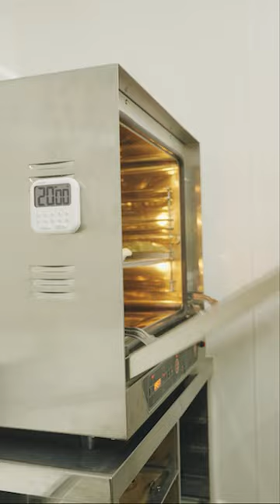T.W.S.T.T Apparel Official trailer Vol1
T.W.S.T.T Official Apparel

T.W Logo Crewneck Sweatshirt / T.W Logo sweatpants

Canary Yellow / Navy

Coming soon.